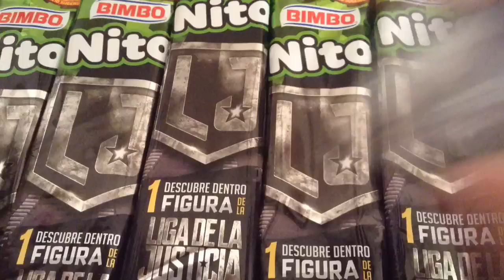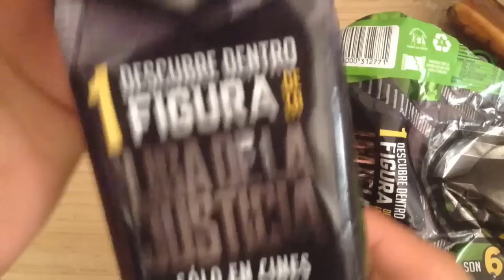Figuras Bimbo Nito De La Liga De La Justicia Opening (Tercer Intento )